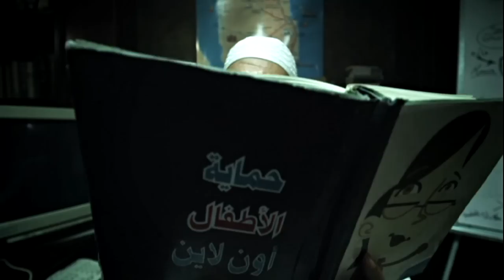إعلان حملة " أمنوا سلامتهم ولا تغفلوا فضولهم "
قد يجعل الإنترنت العالم بأكمله متاحاً لك بمجرد ضغطة زر واحدة، إلا أن ذلك العالم الجذاب يحمل فى طياته بعض الأخطار. ويظل السؤال: كيف نضمن سلامة أطفالنا على شبكة الإنترنت دون أن نغفل فضولهم وحبهم للمعرفة؟

أطلق الأعلى للاتصالات حملة إعلامية تحت شعار "أمنوا سلامتهم..ولا تغفلوا فضولهم" لنشر الوعى حول الدور الهام والفعال الذى يجب أن يلعبه أولياء الأمور فى ضمان سلامة أطفالهم فى الفضاء السيبرانى ولتقديم نصائح مبسطة حول كيفية الإبحار فى ذلك العالم المثير فى أمان.

فى إعلان جديد يعرض حالياً فى دور العرض بالدوحة، فضلاً عن قنوات التليفزيون ومحطات الراديو، تخطو عائلة قطرية خطوات بسيطة على طريق ضمان سلامة الأطفال إلكترونياً مع احتضان فضولهم الذى يدفعهم لمعرفة كل ما هو نافع ومفيد على شبكة الإنترنت. ويصاحب الإعلان عدد من إعلانات الشوارع عبر شوارع الدوحة المختلفة كجزء من الحملة.